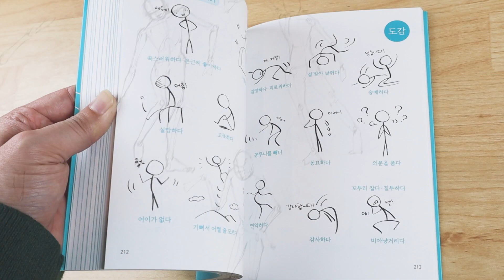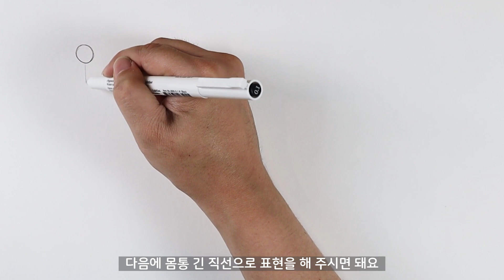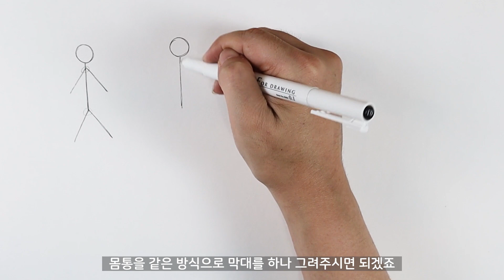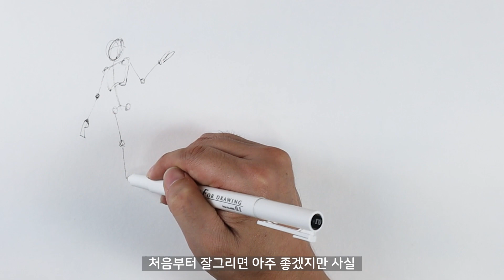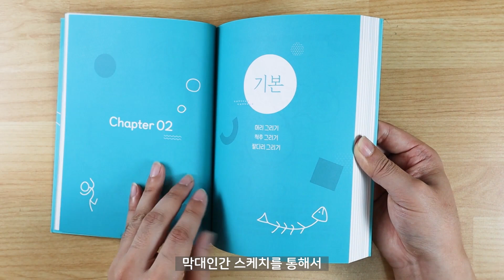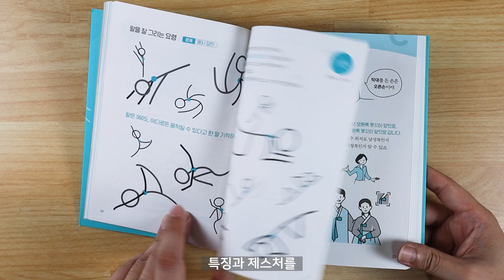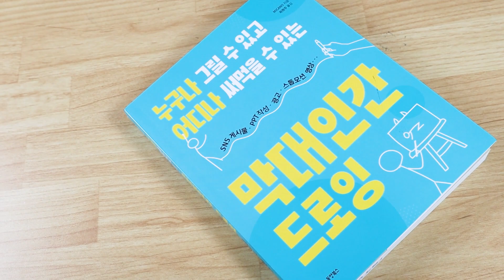인체드로잉 쉽게 그려보세요.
인체를 그리는 가장 쉬운 방법을 설명해드릴게요.
인체드로잉을 잘하고 싶은 초보자라면
가장 쉬운 방법과 원리를 이용해 그림을 시작해보세요.

영상에서 소개해드린 '막대인간 드로잉' 도서는 아래 링크에서 구매가능합니다.